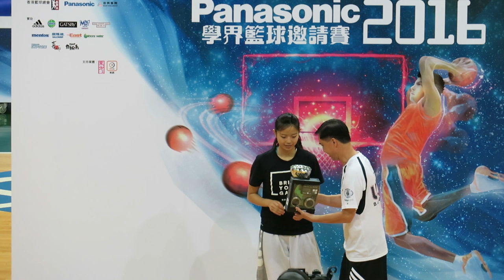Panasonic學界籃球邀請賽2016~女子三分王~周君穎(拔萃) 方芷茵(漢華)